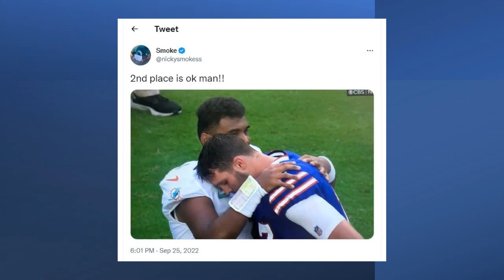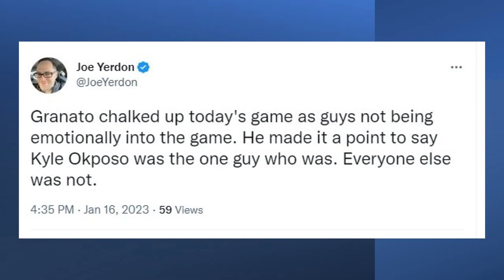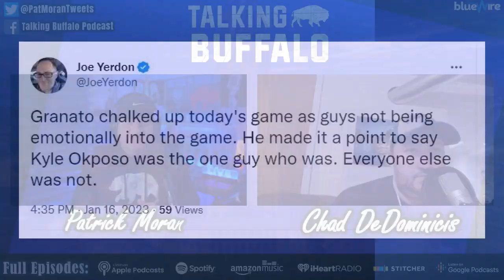Bills Survive Dolphins, Looking at the Bengals & What's Wrong With The Sabres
On this episode of Talking Buffalo, Patrick Moran is joined by Chad DeDominicis (Expected Buffalo) to discuss some of the biggest takeaways from the Miami game Sunday, look forward to this weekend’s clash with Cincinnati and the Buffalo Sabres getting off to a crappy start this week.